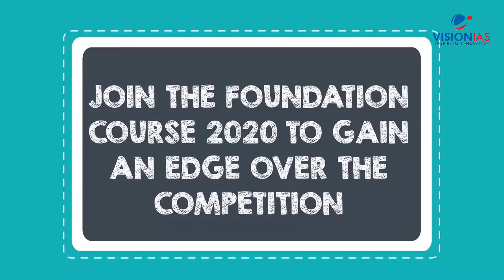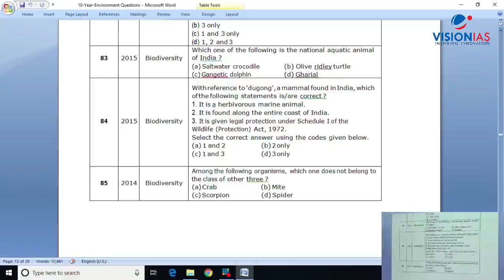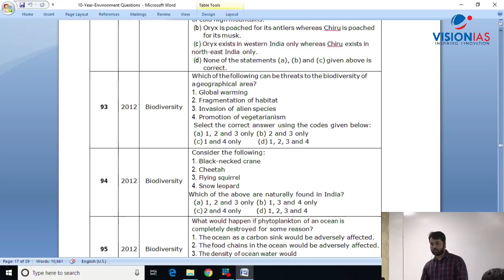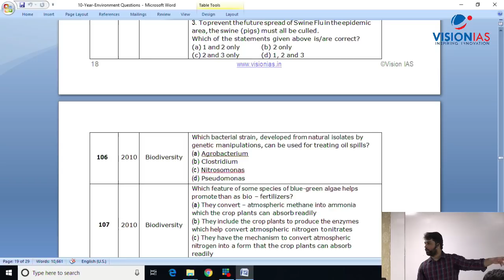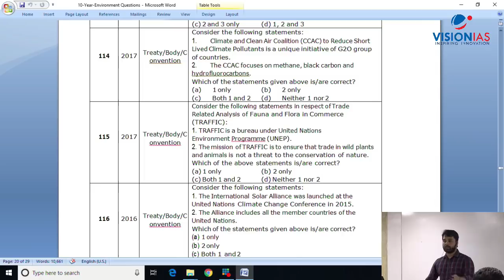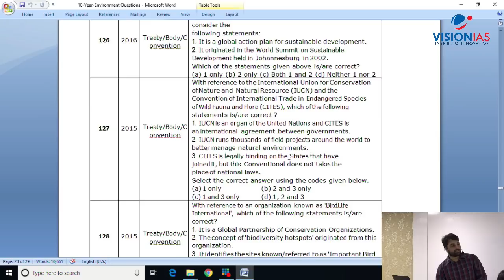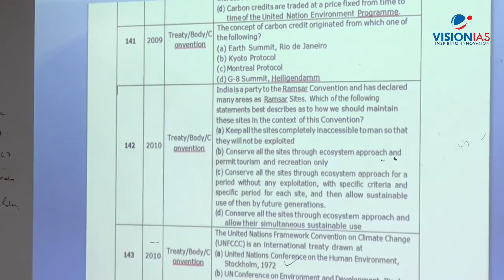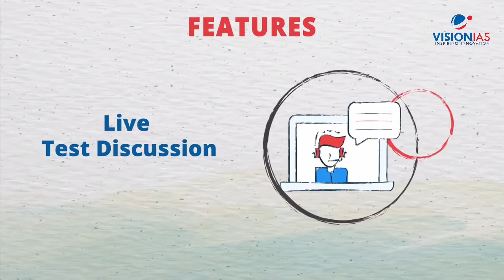Open Session on GS Prelims : 10 Years' Papers' Insights & Strategy | Environment Part 02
OUR CLASSROOM PROGRAMS:

FOUNDATION COURSE for UPSC Civil Services GS Prelims & Mains exam: A comprehensive course for those who plan to appear for the UPSC Civil Services exam in the next year:

FOUNDATION COURSE for UPSC Civil Services GS Prelims & Mains exam: A comprehensive course for those who plan to appear for the UPSC Civil Services exam in the current year:

फ़ाउंडेशन कोर्स सामान्य अध्ययन, UPSC सिविल सेवा प्रारंभिक और मुख्य परीक्षा के लिए, हिंदी माध्यम में, अग्रिम वर्ष की परीक्षा के लिए:

फ़ाउंडेशन कोर्स सामान्य अध्ययन, UPSC सिविल सेवा प्रारंभिक और मुख्य परीक्षा के लिए, हिंदी माध्यम में, वर्तमान वर्ष के लिए:

2 YEAR ALTERNATIVE CLASSROOM PROGRAM for UPSC Civil Services GS Prelims & Mains exam:  A comprehensive course for those who have 2 years to complete graduation:

3 YEAR ALTERNATIVE CLASSROOM PROGRAM for UPSC Civil Services GS Prelims & Mains exam:  A comprehensive course for those who have 3 years to complete graduation:

MONTHLY CURRENT AFFAIRS REVISION for GS PRELIMS & MAINS: In-depth and comprehensive coverage of current affairs for both General Studies Prelims and Mains Exam:

मासिक समसामयिकी रीवीजन : सामान्य अध्ययन प्रारम्भिक एवं मुख्य परीक्षा - जटिल समसामयिकी मुद्दों की  एक विस्त्रत विषय-वार  समझ विकसित करने के लिए।

FAST TRACK COURSE FOR GS PRELIMS - to improve score in General Studies (Paper 1) section of UPSC Civil Services Prelims exam

For those who are targeting the current year’s UPSC Civil Services mains exam:

ADVANCED COURSE: Coverage of handpicked static and current topics in General Studies to improve score in the UPSC Civil Services Mains exam:

MAINS 365: One-year current affairs for the UPSC Civil Services Mains exam in 20 days

ESSAY ENRICHMENT PROGRAMME: Learn to write scoring essays in the UPSC Civil Services Mains exam and adopt innovative approaches:

OUR TEST SERIES PROGRAMS are available in Classroom / Online mode for following subjects:
For Prelims Exam: General Studies (English) and General Studies (Hindi)
For Mains Exam: General  Studies (English), General Studies (Hindi), Essay, Geography, Anthropology, Sociology

PERSONALITY TEST PROGRAM: Guidance from ex-civil servants, academicians, senior faculty members etc on how to maximise performance in the Civil Services Interview

Category
Education
Category
Education